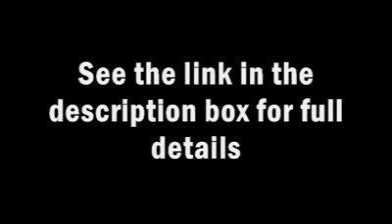044 OH NO HOMO!! 31 8 09